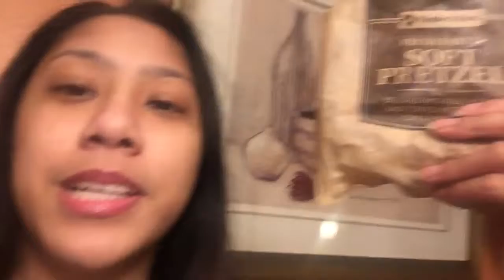VLOGMAS DAY 19: A SICK LOOKING POTATO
BY SICK I MEAN COUGHING NOT LIKE A SICK COOL POTATO LOL OKAY I'M STILL PRETTY SICK SO YEAH ALSO I'M ABOUT TO GO TO WORK SO BYEEEEEE HOPE YOU ENJOYED THIS SHORT VLOG SEE YOU TOMORROW